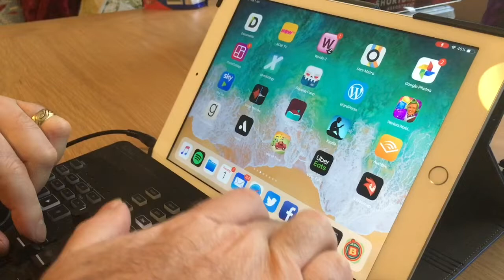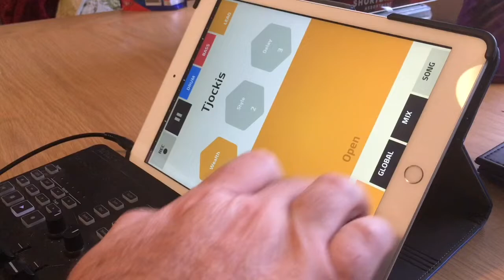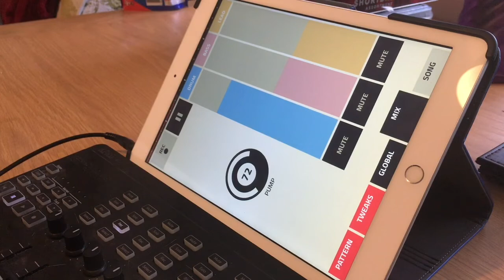jamuary2019 The 1st of Jamuary . Let the fun begin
Off to a fun start 😁 jamuary2019 Apps used were Figure , Gadget , AUM and Bebot.